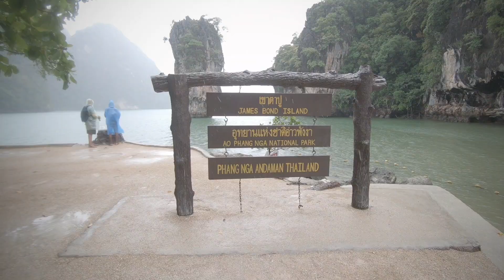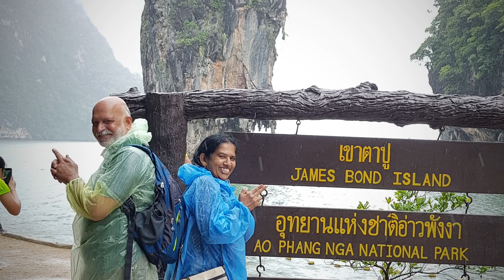2019 Thailand Family Trip, Day 3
Here we head out on a very rainy day.  Long tail boat in the rain through Phang nga bay, drenched!  First stop, James bond island and then we do a quick sea-cave canoe ride.  Head out to Panyee island for a pitstop then to end the day of at Monkey cave with the sleeping Budha.

Background Music from Gopro Quick Stories collection (Else - Ariane)